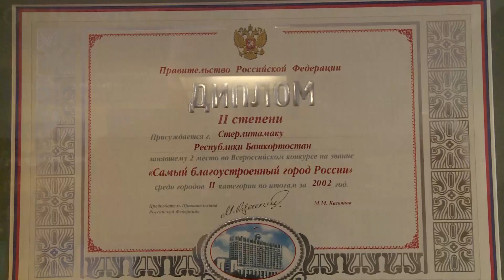Выпуск от 17.04.17 Стерлитамаку вручили грамоту "серебряного" города - Стерлитамакское телевидение